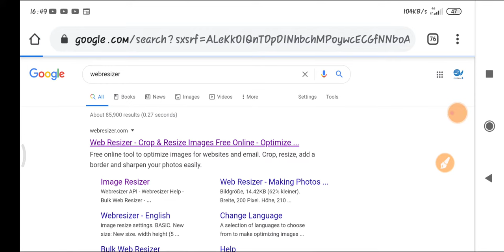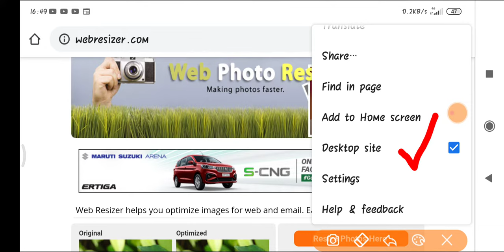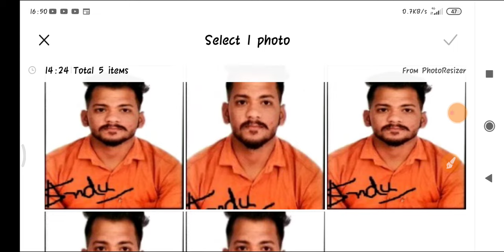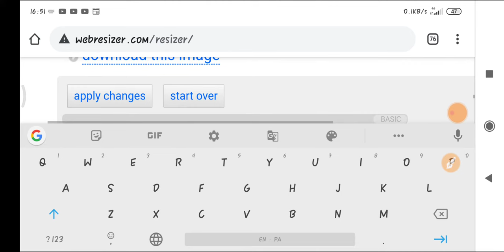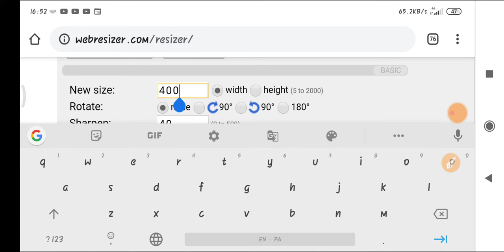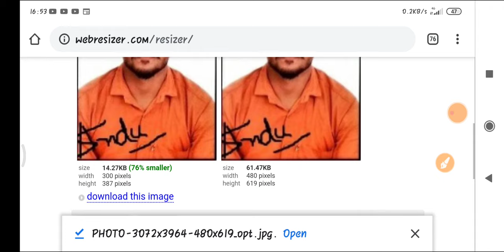Master Cadre / ETT के लिए फोटो और Signature का Size कैसे कम करें देखिए ।।